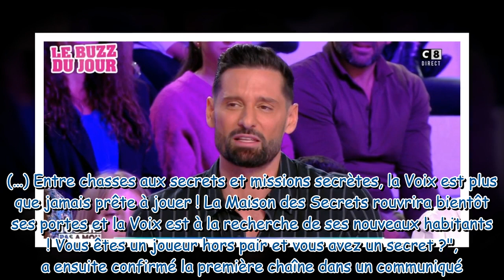Secret Story Hugo Manos révèle avoir été approché pour participer à l'émission et explique pourquo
Secret Story : Hugo Manos révèle avoir été approché pour participer à l'émission et explique pourquoi il a été recalé